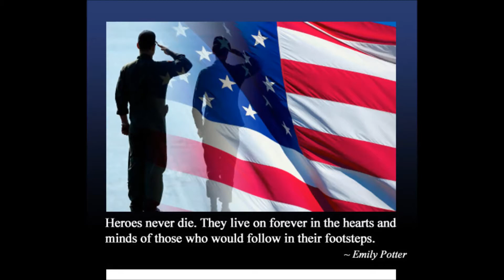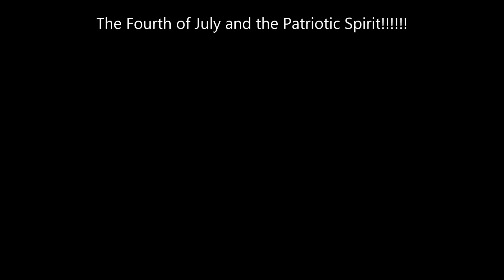4th of July Movie Magic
Made by Kanye, Jesus Shoes, and John Smith

Independence Day, commonly known as the Fourth of July, is a federal holiday in the United States commemorating the adoption of the Declaration of Independence on July 4, 1776, declaring independence from the Kingdom of Great Britain. Independence Day is commonly associated with fireworks, parades, barbecues, carnivals, fairs, picnics, concerts, baseball games, family reunions, and political speeches and ceremonies, in addition to various other public and private events celebrating the history, government, and traditions of the United States. Independence Day is the National Day of the United States. Make sure you watch in HD and have a happy Memorial Day!